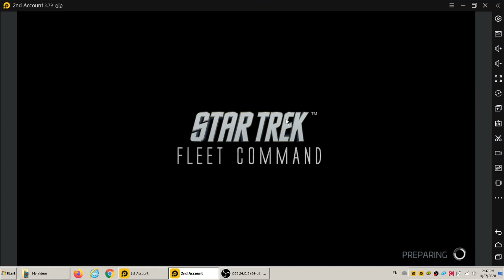FreeGames Defeat of the Day with Officer Lucas Level 27 StarTrek FleetCommand with Anh Kim 2020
God and Jesus Bless Everyone Abundantly For Eternity and Thanks A Trillion to Everyone Forever! Video by Anh-Kim Phung
Skype ID akphung
Thank You For All Your Support. Our promise is to return your full donation amount as soon as we can!